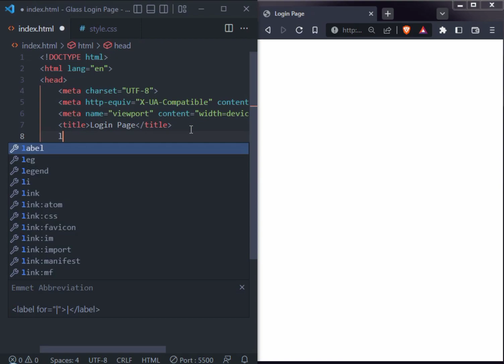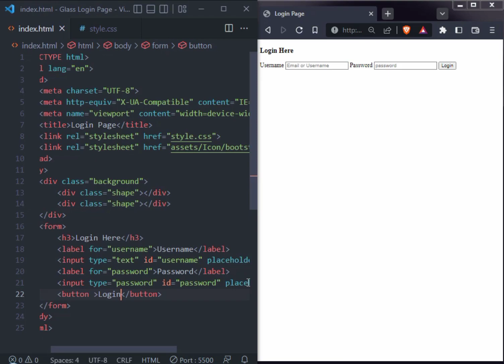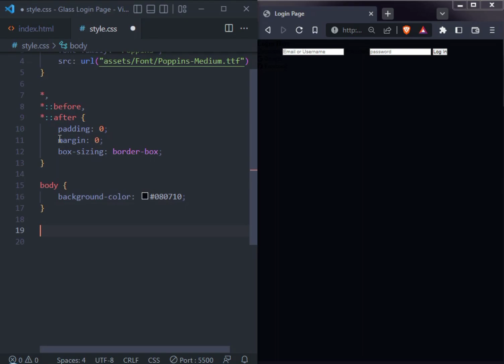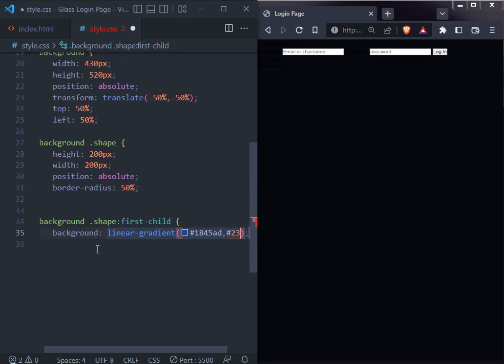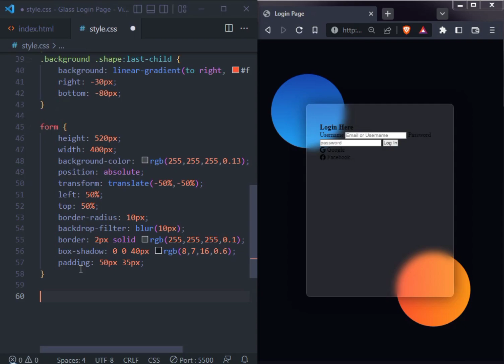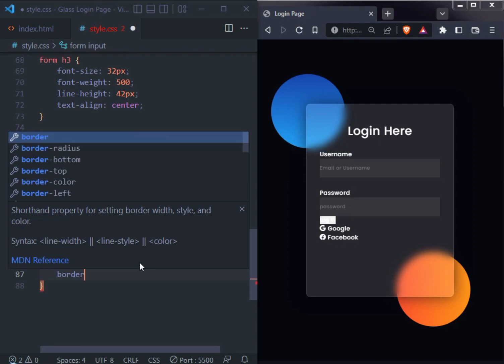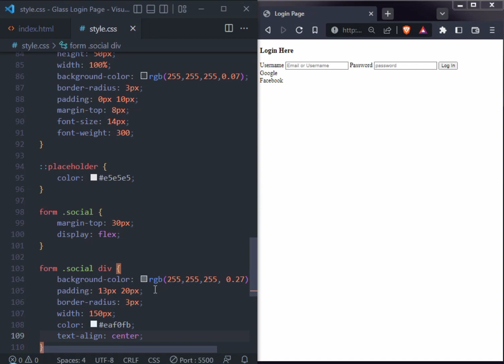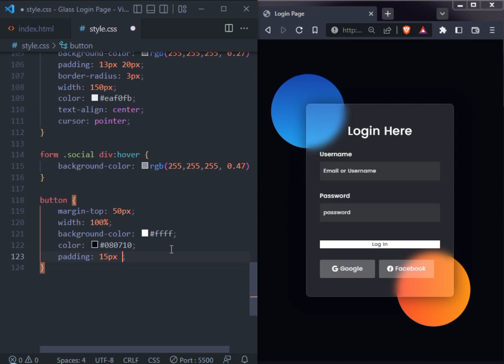How To Create Glassmorphism Login Form Using Html Css | Coder_mvn